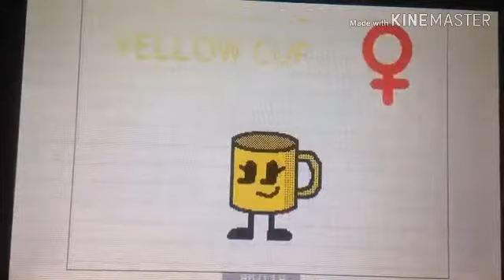Paper object battle 87 dub intro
Jacob shaw